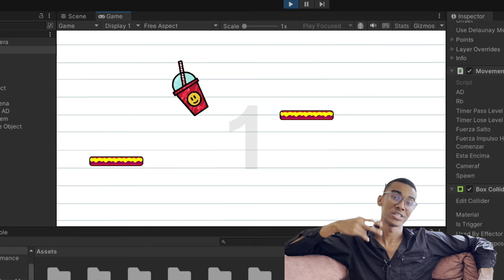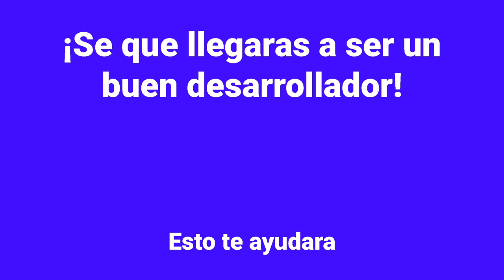Mi Viaje Creando un Videojuego Imposible